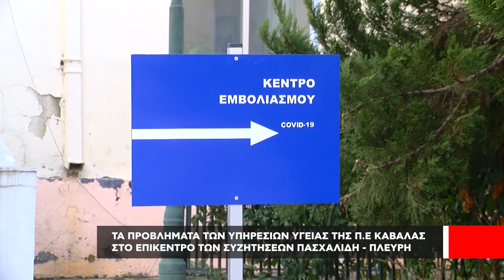Συνάντηση Πασχαλίδη - Πλεύρη | Στο επίκεντρο τα προβλήματα που αφορούν τις υπηρεσίες υγείας